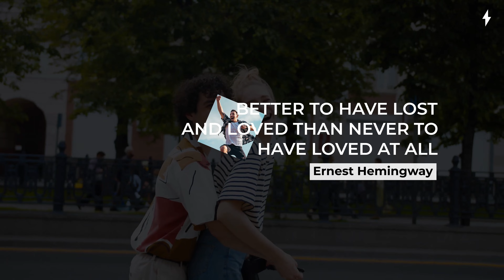Quotes Titles Photo | Adobe Premiere Pro Template